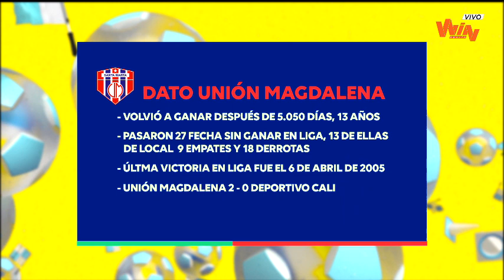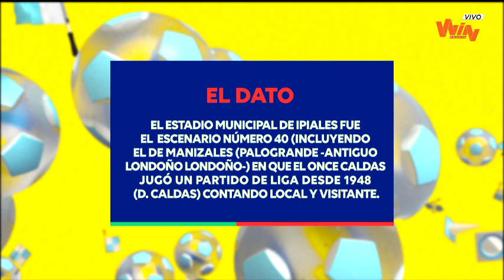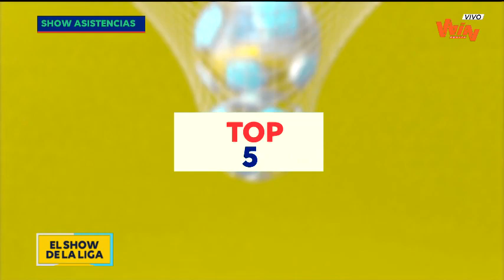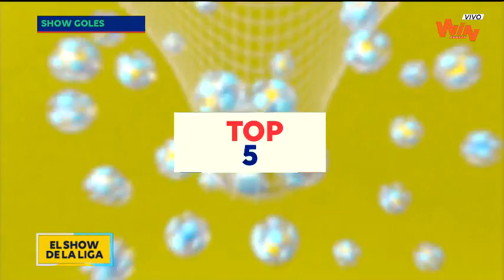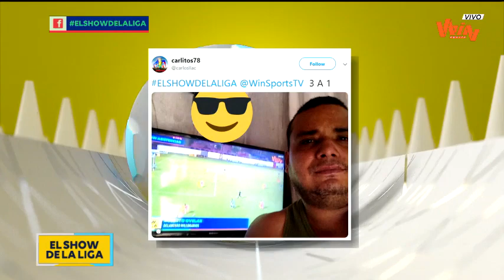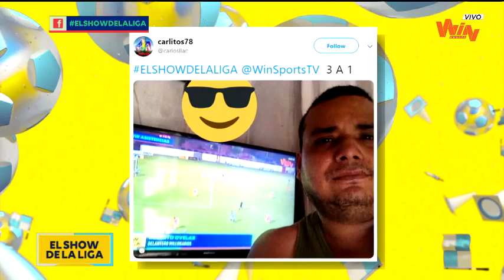Show de la Liga | Fecha 3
Todos los goles, celebraciones, entrevistas y mucho más en el mejor resumen de la jornada.